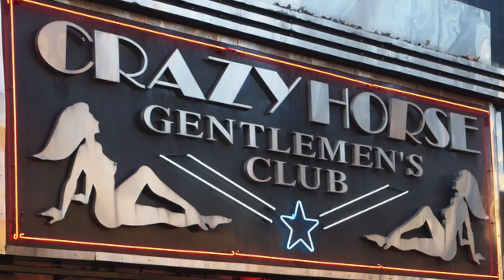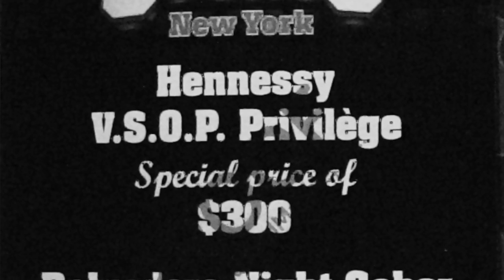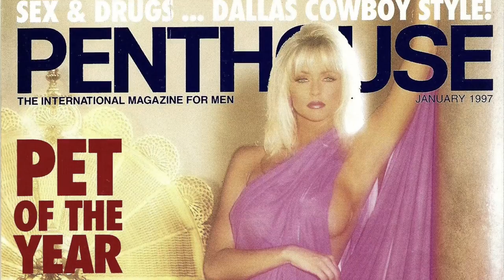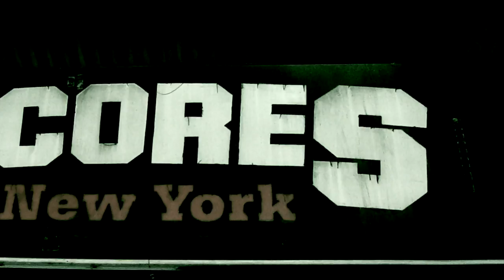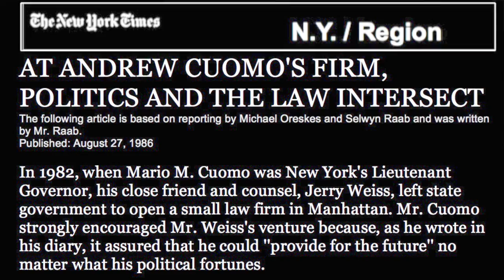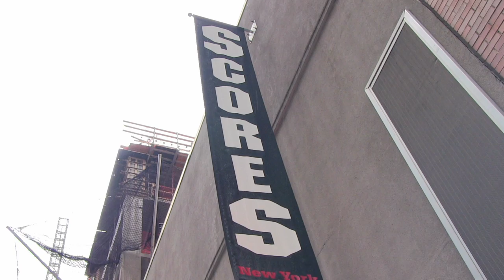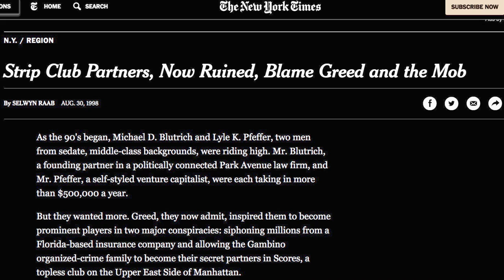Michael Blutrich, author and owner of Scores and respected MOB informant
Michael Blutrich, the cofounder and owner of Scores nightclub in New York. Author of "Scores: How I Opened the Hottest Strip Club in New York City, Was Extorted out of Millions by the Gambino Family, and Became One of the Most Successful Mafia Informants in FBI History" which was made famous by celebrities such as Howard Stern, Madonna, Demi Moore, Dennis Rodman, Mark Wlaberg, Leonardo DiCaprio, sports figures, politiicians...he one of the FBI's most important informant of the MOB and Mafia affiliates but although otherwise promised, served 13 years in prison for his own illegal dealings where he became friends with John Alite. He has been seen on 60 minutes being interviewed by Anderson Cooper.